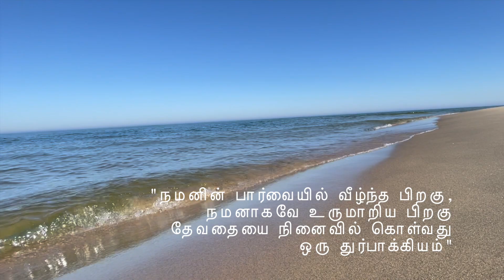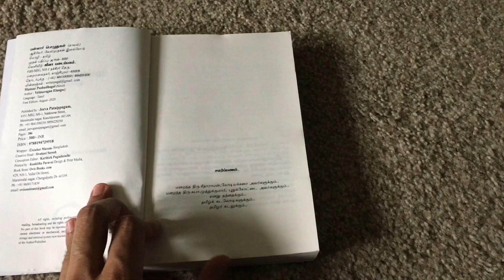மன்னார் பொழுதுகள் - வேல்முருகன் இளங்கோ | Mannar Pozhudhugal - Velmurugan Elango | Tamil Novel Intro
மன்னார் பொழுதுகள் - வேல்முருகன் இளங்கோ - ஓர் அறிமுகம்